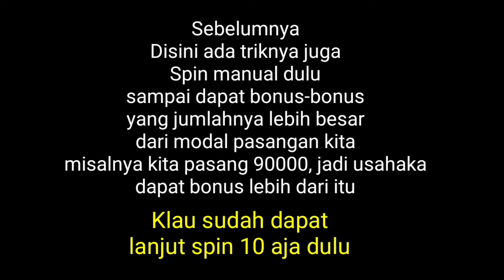TRIK DAN TIPS BERMAIN GAME FAFA FA HIGGS DOMINO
Oke sobatku di Video kali ini Sahdiq family main game scatter higgs domino di slot fafafa lagi dengan modal 100 m. dan Vidio kali ini membahas tentang tips dan trik fafafa. atau pun cara untuk mendapatkan scatter cepat di fafafa.

mudah mudahan Video kali ini bisa bermanfaat untuk kalian semua, dan semoga yang pakai trik kali ini bisa berhasil juga seperti saya walaupun juga memakai faktor keberuntungan.

jangan lupa
1. like
2. share

biar makin berkembang dan saya lebih semangat lagi dalam membuat konten dan BISA BAGI-BAGI CHIPS untuk kalian.

jadi...

komen beserta ID kalian diserta hastag shadiqfamily (CONTOH: SEMOGA SUKSES SHADIQFAMILY, ID 123456 IWAN)